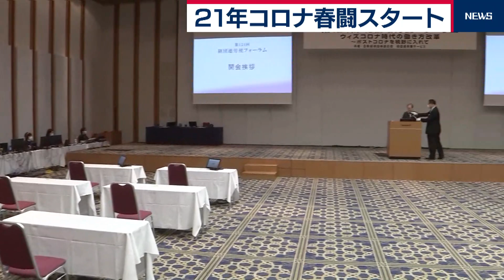コロナ禍の春闘事実上のスタート（2021年1月26日）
経団連は主な企業の経営者や労働組合の代表が参加する「労使フォーラム」を開き、コロナ禍でことしの春闘が事実上スタートしました。
初めてオンラインで行われたフォーラムの冒頭、経団連側は新型コロナの影響で企業業績が悪化するなか、「事業継続と雇用の維持が最優先だ」としたうえで、「業種横並びや各社一律ではなくそれぞれの事情にあった賃金決定が重要」だと呼びかけました。
一方、連合は経済の立て直しには賃上げの継続が重要だとして、「２％程度」のベア＝ベースアップを要求する方針を掲げています。
今後、３月17日の集中回答日に向けて雇用と賃金をめぐる労使の交渉が本格化します。